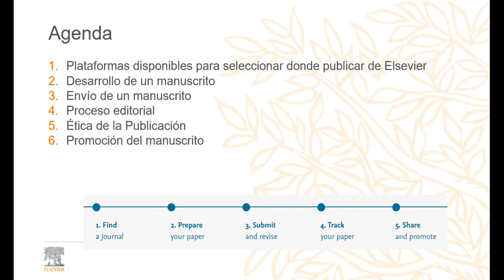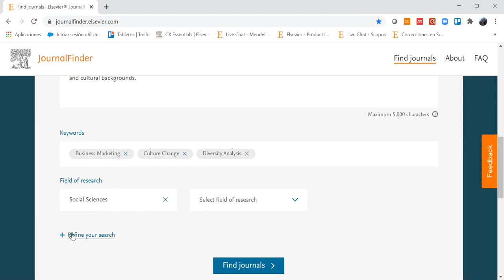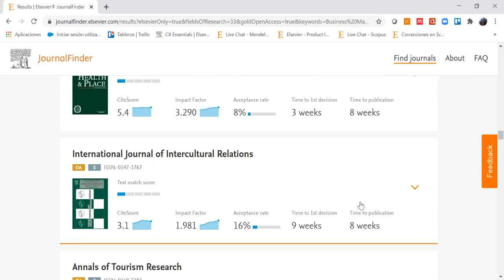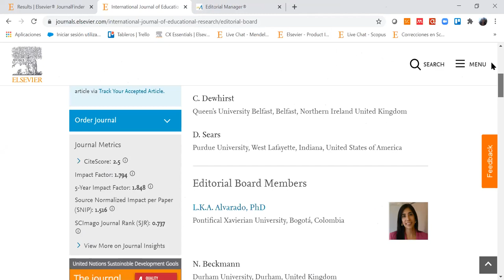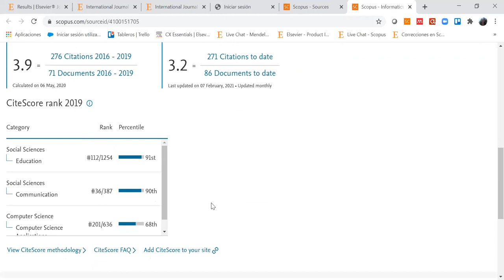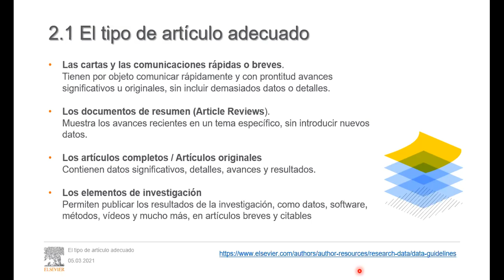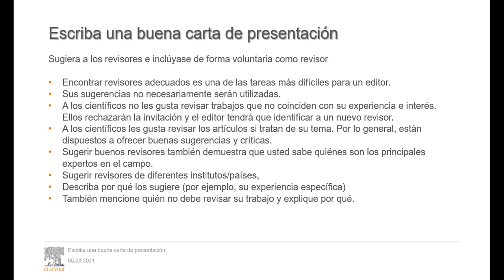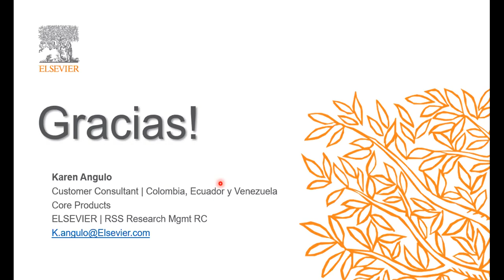Webinar de Scopus y ScienceDirect | Programa de capacitaciones Biblioteca UTPL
ScienceDirect.-
Contiene revistas y libros electrónicos en ciencias físicas e ingeniería, ciencias de la vida, ciencias de la salud, ciencias sociales y humanidades.

Scopus.-
Contiene base de datos bibliográfica de resúmenes, patentes y revistas en ciencias, tecnología, medicina, ciencias sociales, artes y humanidades.